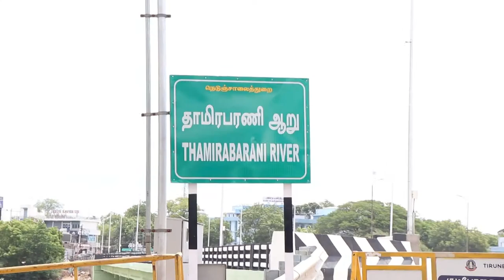நெல்லையில் இந்து மக்கள் கட்சி சார்பில் மாஞ்சோலை தோட்டத் தொழிலாளர்கள் நினைவுநாளில் வீரவணக்கம்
MANJOLAI ESTATELABOURS JUNE23 நெல்லையில் இந்து மக்கள் கட்சி சார்பில் மாஞ்சோலை தோட்டத் தொழிலாளர்கள் நினைவுநாளில் வீரவணக்கம்